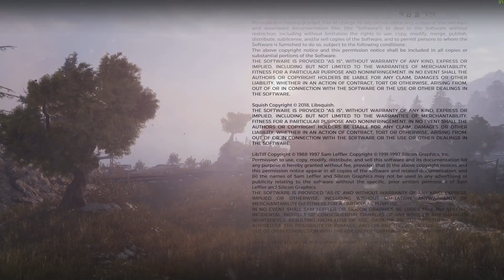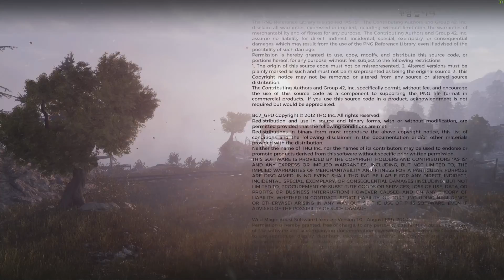메트로 엑소더스 엔딩 결말 Metro Exodus Ending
Metro Exodus Ending